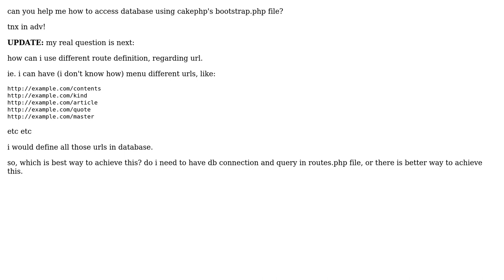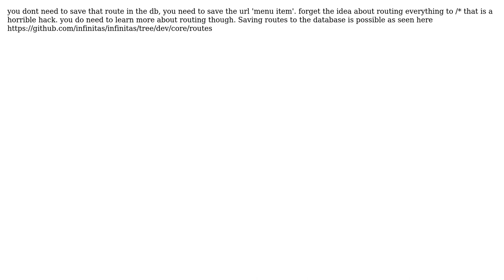CakePHP - Access to database via bootstrap.php (2 Solutions!!)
CakePHP - Access to database via bootstrap.php

With thanks & praise to God, and with thanks to the many people who have made this project possible! | Content (except music & images) licensed under CC BY-SA | Music | Images & others | With thanks to user user198003 user dogmatic69 user deceze and the Stack Exchange Network Trademarks are property of their respective owners. You are responsible for your own actions.